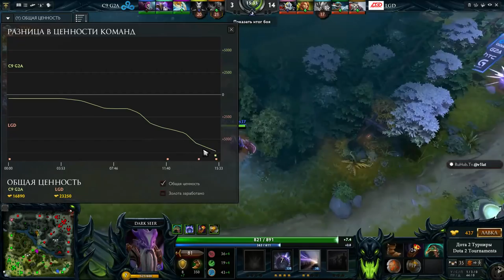Cloud9 vs LGD The Frankfurt Major 2015, decider match, game 1, 14 11 2015